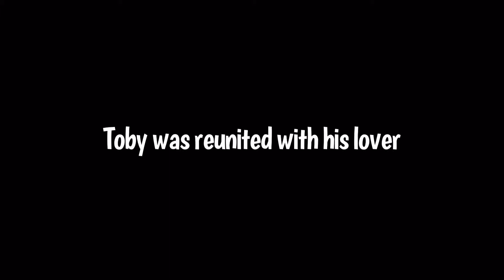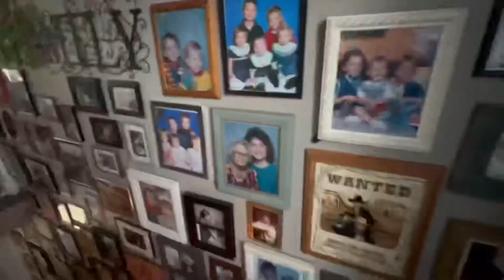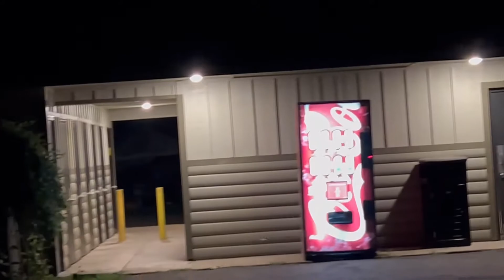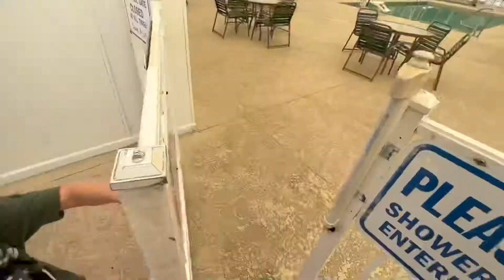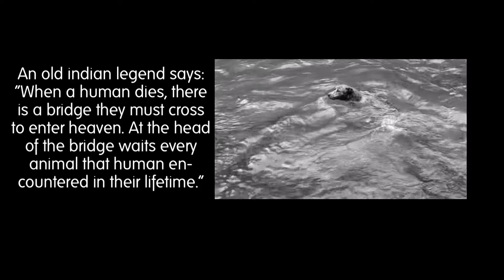Wilterbeast & Fam Go to Cherokee!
In June me, my fiancé and my family went to Cherokee KOA campground! We have been going to this camp ground since 2008 and it has changed so much over the years! It’s only been better and better each time! This time mom stayed in the deluxe cabin. She pulled her pop up camper for us to sleep in! (Which was fantastic) This trip was a great one! We went swimming and fishing, we seen  beautiful wildlife, we seen plenty of the federally protected Elk of the  great smokey mountains. It was a great trip. This video is just a tribute to the memories. Something we can always look back on and smile.